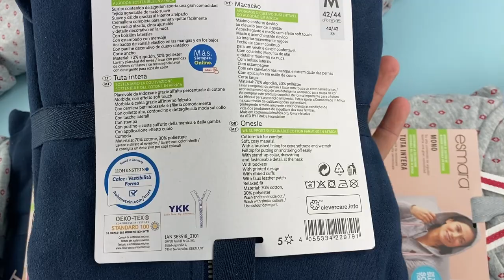Лот J06-33167, Кігурумі жіночі Esmara, вага 10,2 кг (14 шт) Ціна 6 610 грн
Кігурумі жіночі Esmara
Розміри - S - L